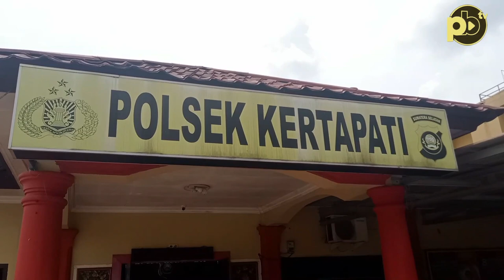Lagi! Aksi Pemalakan Truk di Palembang Viral, Empat Orang Ditangkap